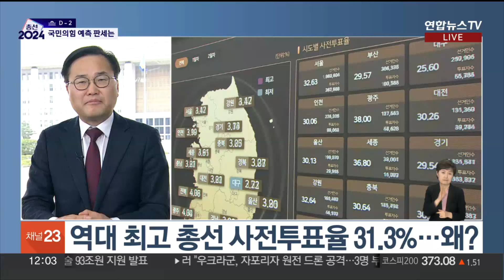[총선 D-2] 국민의힘 선대위 부상황실장에게 듣는다 / 연합뉴스TV (YonhapnewsTV)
[총선 D-2] 국민의힘 선대위 부상황실장에게 듣는다
[화상연결 : 홍석준 국민의힘 선거대책위원회 부상황실장]

[앵커]

22대 총선이 이제 이틀 앞으로 다가왔습니다.

지난주 이틀간 사전투표가 진행됐고 역대 총선 최고치를 기록할 만큼 투표 열기가 뜨거웠는데요.

사전투표 열기의 배경과 본투표에 미칠 영향, 그리고 당에서 보는 각 지역별 판세까지 홍석준 국민의힘 선거대책위원회 부상황실장 모시고, 얘기 들어보겠습니다.

국회에 마련된 오픈스튜디오에 나와 계시는데요. 안녕하세요.

[앵커]

이틀 동안 진행된 22대 총선 사전투표의 투표율이 31.3%로 최종 집계가 됐습니다. 4년 전 총선 때 사전투표율 26.7%를 훌쩍 넘어 역대 최고 투표율을 나타냈는데요. 사전투표율이 이렇게 높게 나타난 배경 먼저 뭐라고 보시나요?

[홍석준 / 국민의힘 선대위 종합상황실 부실장]

저희들이 볼 때는 일단은 국민들이 사전투표에 굉장히 이제는 좀 많이 적응됐다. 사전투표가 또 편리한 점이 좀 많으니까요. 그다음에 그동안 보수진영에서는 사전투표의 신뢰성이 조금 떨어져서 불신이 있어서 잘 참여를 하지 않았습니다. 그런데 이번에는 저희 당에서 강력하게 주장해서 사전투표의 수개표 방식을 또 병행도 하고 해서 신뢰성이 굉장히 높아져서 보수 진영에서도 많이 좀 참여를 했다, 그런 어떤 원인들이 역대급 사전투표율을 그렇게 기록하지 않았나 생각을 합니다.

[앵커]

지금 이 높은 사전투표율을 야당은 심판론이 작동한 거라고 유리하다고 해석하고 있는데 여당 입장에서는 어떻게 보고 계신가요?

저희들은 이번에 이렇게 역대급 사전투표율을 기록하게 된 것이 저희들한테는 굉장히 좋은 신호다, 생각을 하고 있습니다. 그 첫 번째 이유는 제가 조금 전에 말씀드린 것처럼 그동안 사전투표에 대해서 조금 주저하셨던 보수진영에서도 적극적으로 참여하고 있는 보수 결집의 신호가 눈에 띄었고 그다음에 기존의 사전투표에 적극적으로 참여했던 계층 중에서는 세대별로 나누었을 때는 20대, 30대 젊은 층이 적극적으로 참여를 했는데요. 여러 여론조사에서 드러난 것처럼 지금 20대, 30대가 민주당이나 조국 신당을 지지하지 않은 것으로 나타나고 있습니다. 그래서 사전투표율이 높아진 것이 저희 진영에서는 저희 당에서는 굉장히 좋은 신호라고 받아들여지고 있습니다.

[앵커]

그럼 사전투표율이 높다는 게 본투표율도 상승을 견인할 거다, 이렇게 볼 수 있을까요? 아니면 그거와는 또 이제 또 상황이 달라졌을까요?

제가 생각할 때는 좀 별개의 문제라고 생각을 합니다. 예를 들면 지난번 2022년 대선에서도 사전투표율이 직전 대선 때보다 높아졌지만 실제 본투표율에서는 그렇게 높아지지 않았거든요. 그래서 이번 22대 총선 본투표에서 지난 6%를 넘을 수 있을지는 조금 의문스러운 점은 있습니다. 투표율 얘기 들어봤고요. 현재 양당 모두 심판을 강조하고 있는 상황입니다.

[앵커]

투표율 얘기 들어봤고요. 현재 양당 모두 심판을 강조하고 있는 상황입니다. 그렇다면 이번 총선의 의미는 뭐라고 보시나요?

저희들은 이번 22대 총선이 정말 국내외적으로 어려운 여건에서 대한민국이 미래를 제대로 준비할 수 있을지 아니면 정말 국민적인 어떤 갈등만 더 부추길 수 있는 그런 선거가 될지 결정을 하는 결판을 짓는 굉장히 중요한 선거라고 봅니다. 지금 22대 총선에서 민주당에서 지금 출마하신 분들 중에는 이재명 대표나 조국 대표를 비롯해서 많은 사법적 리스크를 안고 있는 분들이 많습니다. 그 이외에도 민주당 후보 중에서도 그런 분들이 많은데요. 이런 어떤 분들이 국회로 들어가게 됐을 때는 많은 어떤 국민적인 갈등과 특히 미래를 어떻게 보면 좀 발목을 잡는 그런 어떤 법안 내지는 정치 투쟁이 일어날 우려가 좀 있을 것이다, 이렇게 좀 걱정을 하고 있습니다.

[앵커]

선거가 이제 이틀 남았습니다. 현재 기준으로 총선 전...▣ 연합뉴스TV 유튜브 채널 구독